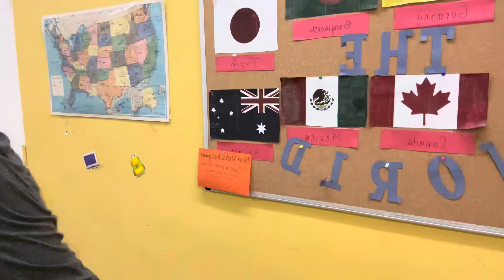HIGHSCHOOL CLASSROOMS BE LIKE… PT.2 😂😂🤣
Don’t forget to click the alarm bell so you'll be notified when I post new videos!